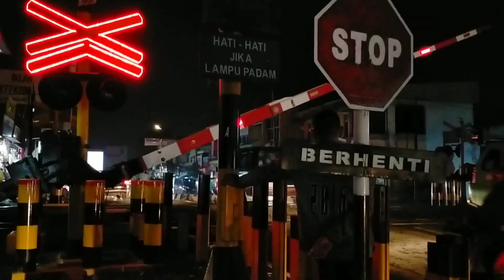SANGAT HEBOOHH..!!! Singa Dangdut PUTRI GENADES Di Perlintasan Kereta Api